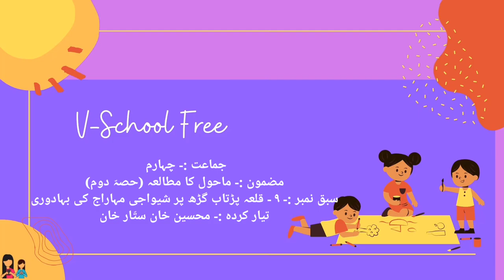4th | Evs-2 | Chap no.9 | قلعہ پڑتاب گڑھ پر شیواجی مہاراج کی بہادوری | VSchool